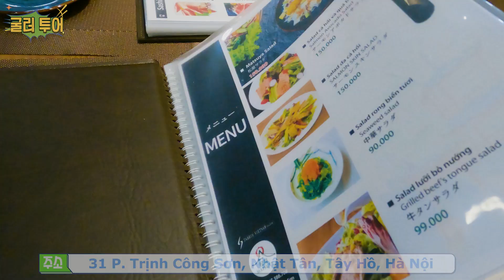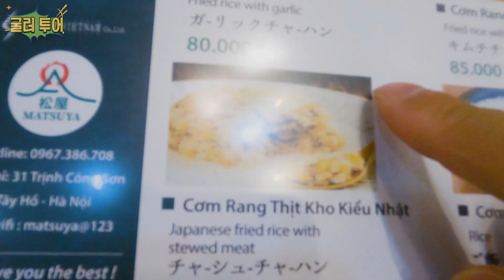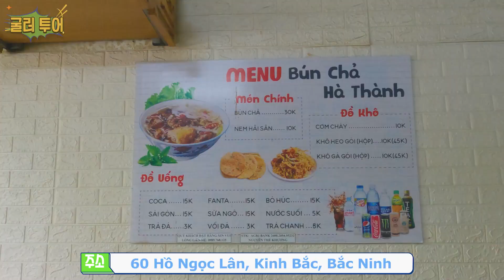베트남 여름 여행, 베트남은 지금 연꽃 여행의 계절입니다.(하노이 서호 공원, 박장 연꽃 공원)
00:00 오프닝 영상
00:32 하노이 서호 공원
01:48 마츠야 일본 음식 맛집
02:55 박장 연꽃 공원
04:14 박닌 분짜 맛집
05:36 박장 연꽃 드론 영상

베트남의 여름인 7월은 연꽃의 계절이라고 할수 있는데요.
베트남의 국화가 연꽃이고 하고 호수가 많은 나라 답게 한국에서는 볼수 없었던 하노이 근처 엄청난 규모의 연꽃 공원을 다녀와 보았습니다.(서호 공원, 박장 연꽃 공원)

영상을 시청해주시고 관심가져주셔서 너무나 감사합니다.!~~